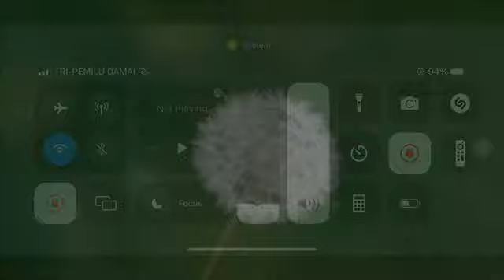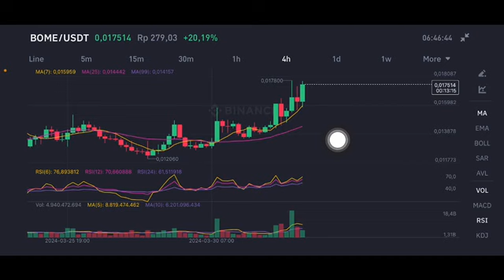BOME COIN NEXT MOVE | BOME COIN PRICE PREDICTION | BOME CRYPTO PRICE ANALYSIS